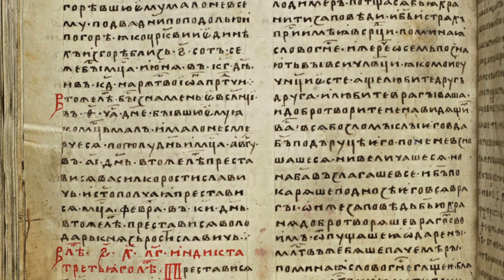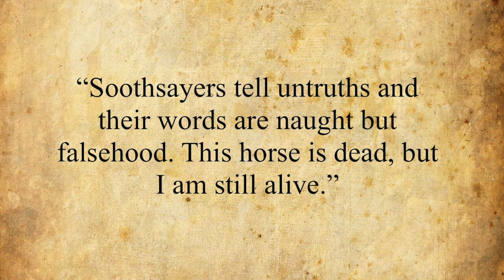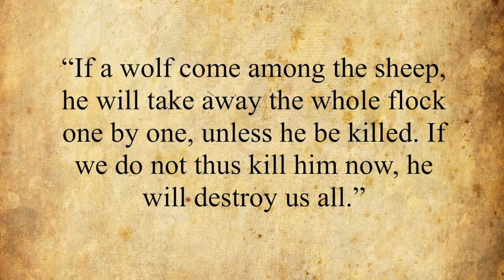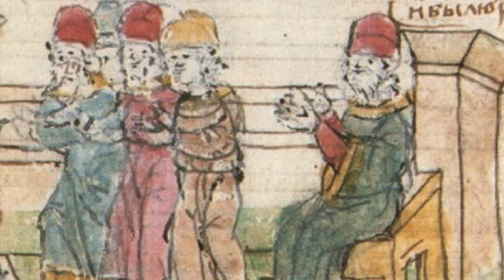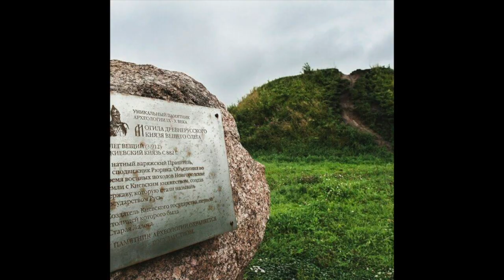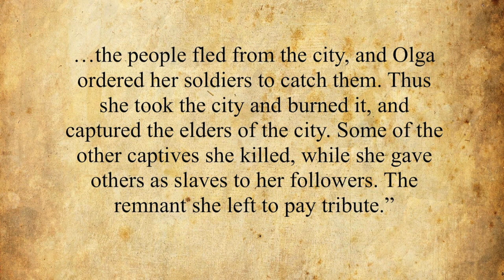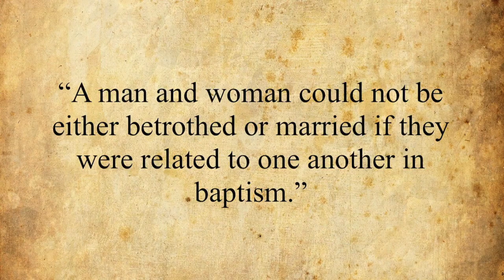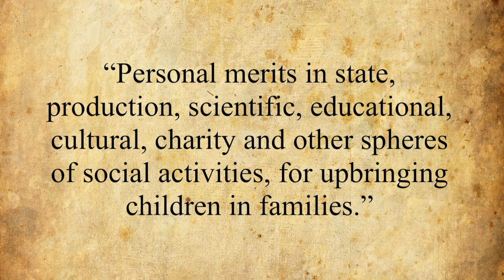Olga of Kiev: The Vengeful Saint - The Lives and Times Episode 1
As she is a Christian Saint, you may be forgiven for assuming that Saint Olga of Kiev lived a humble and quiet life. But Olga was also the widowed Princess of a medieval Slavic nation, who embarked on a bloody quest to avenge her husband, sparing her enemies no quarter. In this episode we examine the unusual life of Saint Olga of Kiev.

This is the first episode of my new series 'The Lives and Times' delving into the lives of History's most interesting figures, and examining the times in which they lived.

Primary Sources Used:
- Russian Primary Chronicle, Laurentian Text
- Synopsis of History, John Skylitzes
- De Ceremoniis, Constantine Porphyrogenitus
- Saga of Örvar-Oddr